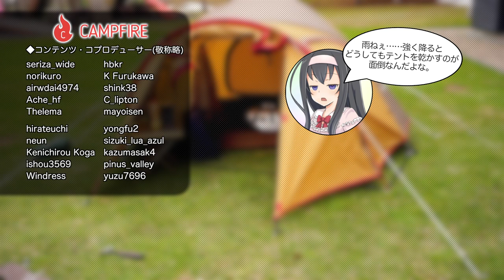スノーピーク『アメニティドームS』を設営しよう・フライシート編(2017リテイク版)【LuminousDiary_304】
( ﾟдﾟ)インナーテントの設営が終わったら、次はフライシートをかぶせましょう。

●SnowPeak アメニティドームS（2016リニューアルモデル）

　Breakthrough_ace.輝鳴
●キャラクターデザイン・キービジュアル：
　そらのん
●ルミ・ミレーニア オリジナルキャラクターデザイン：
　なか